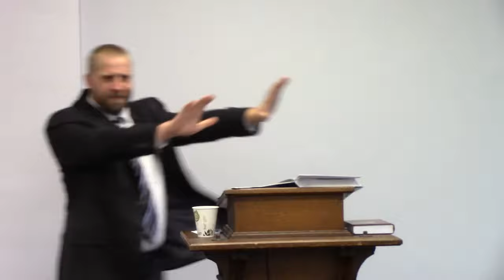Embrace the Bosom of a Stranger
Full Sermon
Biblical Dating Principles